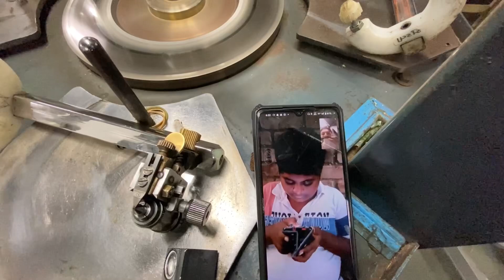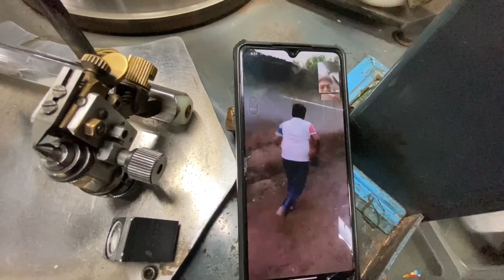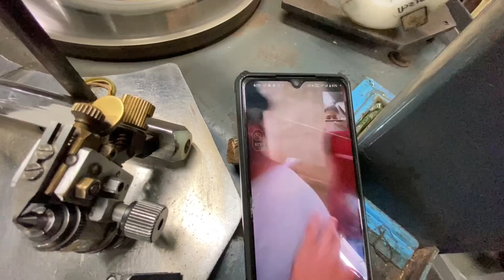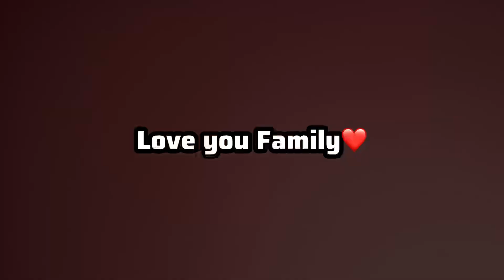પ્રિયાંશીયે આ હું કર્યુ || Ajay Kumar Vlogs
વિચાર્યું નતું કે દાત ભાંગી જાસે | આજનો દિવસ ફેલ ગયો | Aajno diwas fail | Ajay Kumar Vlogs

જય માતાજી

દેશી vlog

ફેમેલી vlog

જોવા મળશે

Uplod time :- સવારે 8થી 9

Lots of love family

ajay kumar vlogs
surat
surat city
daily vlog